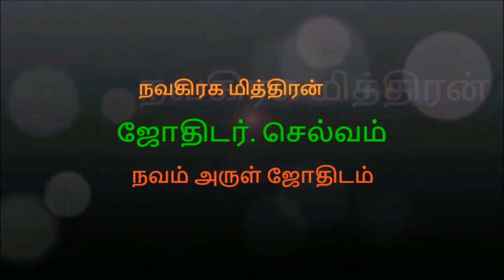களத்திர தோஷத்திற்கு இயற்கையான நிவர்த்தி உண்டா